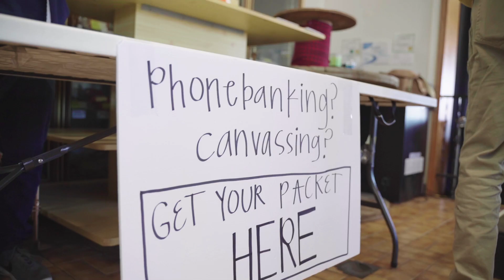Elizabeth Warren: Our Rural Communities & Family Farmers Should Have Every Opportunity to Thrive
Our rural communities and family farmers should have every opportunity to thrive. Wherever you live, Elizabeth is fighting to make sure our government and our economy work for you.

Elizabeth Warren is widely credited for the original thinking, political courage, and relentless persistence that led to the creation of the Consumer Financial Protection Bureau (CFPB)—and as an assistant to President Barack Obama and special adviser to the Secretary of the Treasury, Elizabeth led the establishment of the consumer agency to protect consumers from financial tricks and traps often hidden in mortgages, credit cards, and other financial products.

Wall Street opposed the CFPB, and they didn’t want Elizabeth—the agency’s biggest champion—to run it. So after Senate Republicans vowed to block Elizabeth’s nomination to serve as the first director of the CFPB, she ran for the United States Senate in her home state of Massachusetts. Elizabeth won—and then she won again. Elizabeth Warren has served as the Bay State’s Senior Senator since 2013.

Elizabeth Warren and her husband Bruce Mann have been married for 38 years. They have three grandchildren and a golden retriever named Bailey.

*** About Team Warren ***
Team Warren is building a grassroots movement to make big, structural change and put power back in the hands of the people—will you join us?